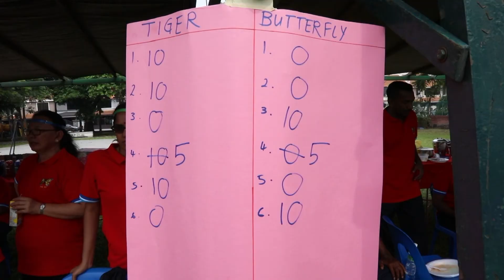Rethiah & Papathy Family Gathering 2017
video by, VANJA FILM PRODUCTION